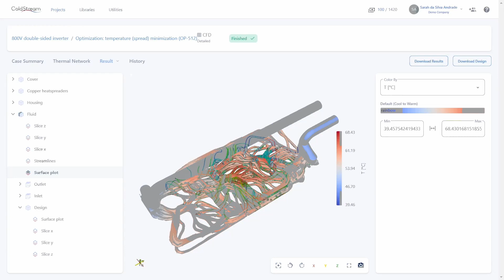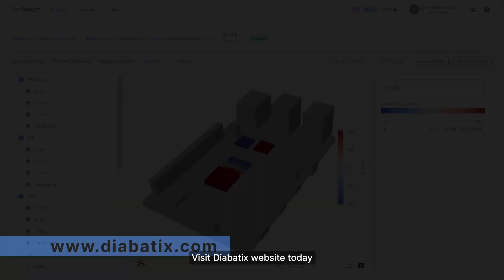Choosing the right off-the-shelf heat sink with ColdStream - Raspberry Pi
Discover how the use of generative design can be combined with off-the-shelf heat sinks to dramatically improve the thermal performance of your products and significantly streamline the design process.

Diabatix is a Belgian software company that specializes in thermal analysis and design. Created at the forefront of the newest developments in topology optimization, generative design and machine learning, Diabatix has developed a technology that can create an optimized thermal design from scratch. Our product, ColdStream, is a cloud-native engineering platform that supports the entire cooling design process, from thermal analysis to thermal design.